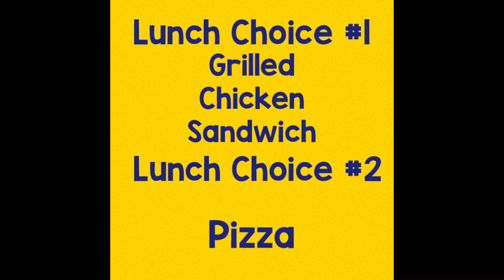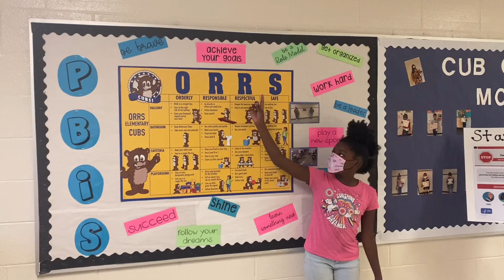Orrs TV for Tuesday, 5.25.2021